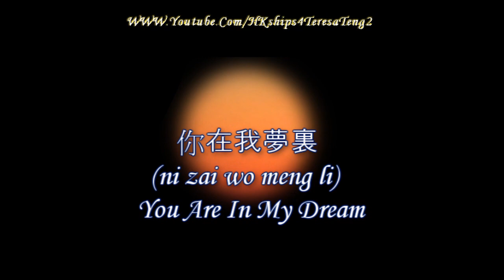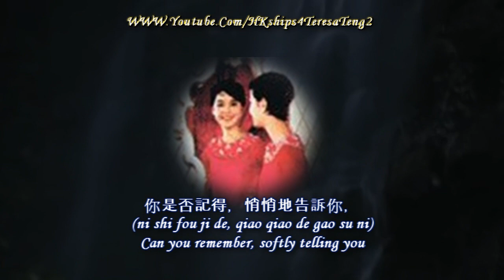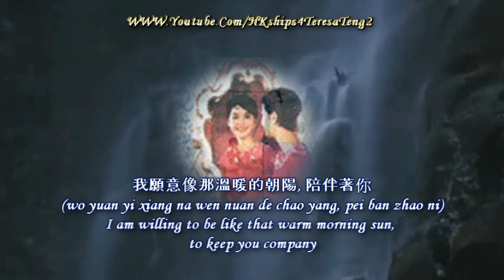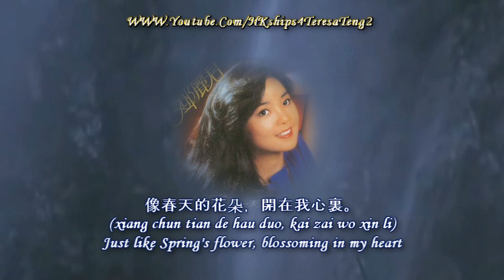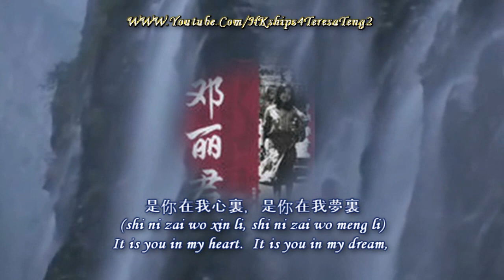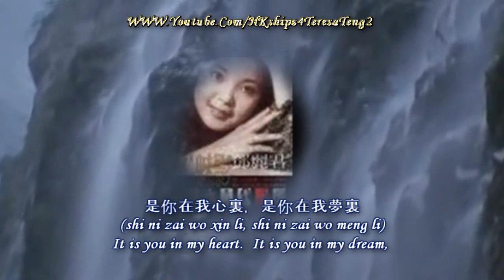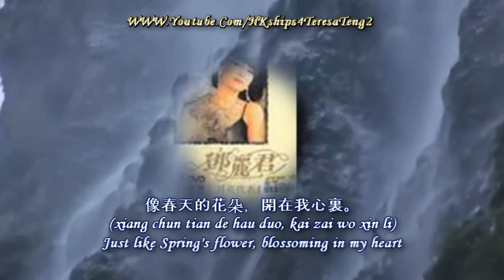鄧麗君 Teresa Teng 你在我夢裏 You Are In My Dream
This "你在我夢裏 You Are In My Dream" is one of the eight songs in the album Tian Mi Mi 甜蜜蜜專輯 which was published by Polygram Hong Kong on July 11, 1979.  The album quickly achieved the acclaim of a platinum status.
uploaded on September 21, 2011
uploaded on July 6, 2023

The Japanese original song is 愛の終着駅 (Aino Syuuchaku Eki), meaning the terminal station of love. Teresa's愛の終着駅 (Aino Syuuchaku Eki) is included in her albums (UPCY-6133/6135) released by Universal Music in 1978. 愛の終着駅 (Aino Syuuchaku Eki) 作詩：　池田充男　(Ikeda Mitsuo)
作曲：　野崎真一　（Nozaki　Shin-ichi)

A Playlist for these 12 songs of the Tian Mi Mi full album has been set up for your viewing and listening pleasures.